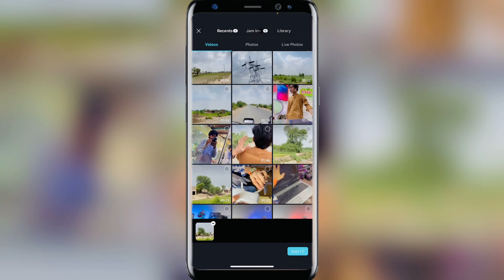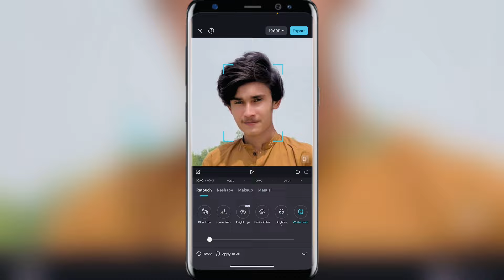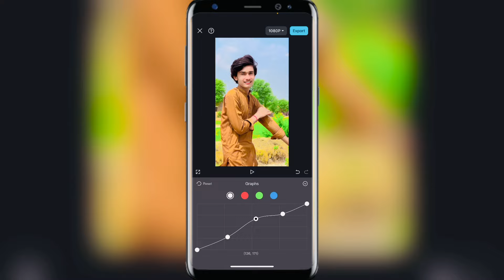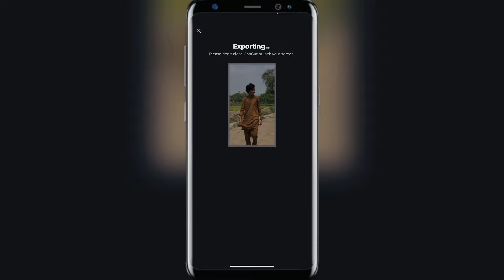how to edit video in capcut app |Android Mobail Men Kren Editing & Colour Grading|Jam Imran Official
Assalamualaikum friends
In this video of today we will learn how to Assemble...😍

youtube video par views kaise badhay
2024,daily earning app without
investment,how to earn money from home
without investment,new earning website
without investment,how to earn money
from trading without investment,online
earning app in Pakistan,student earn money
online without investment,best earning app
on play store without investment,best
earning app daily withdrawal,online work
Easypaisa jazzcash,Best Earning
App,Jazzcash easypaisa app,jazzcash
easypaisa app without
                 Thanks
              Take Care
      | Thanks To YouTube |

Ragards :
Jam_Imran_Official